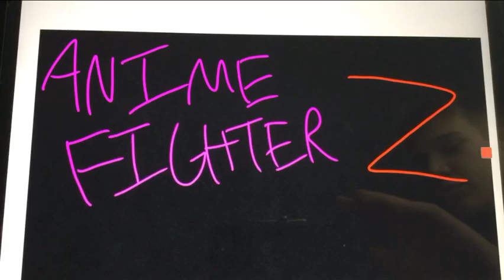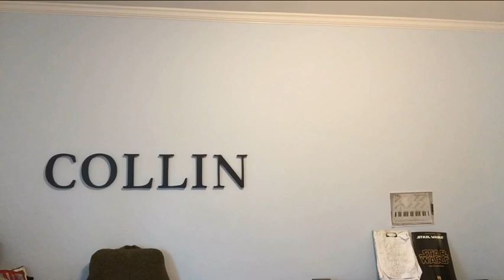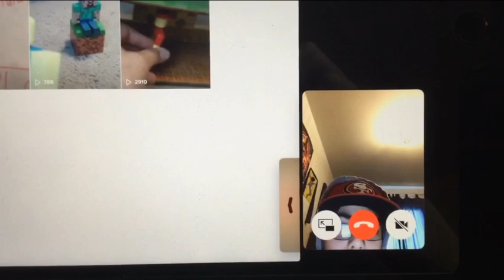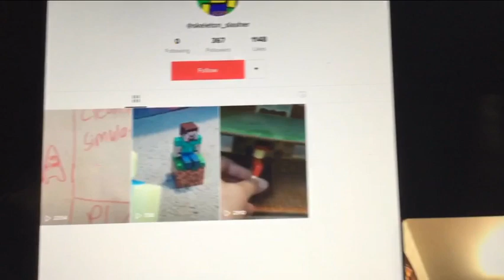Skeleton_slasher TV